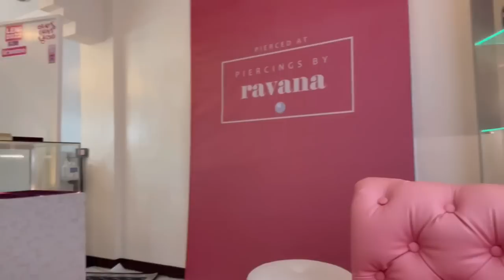LIFE LATELY ( piercings, trendsetter's bazaar & swab for work) | Krystal Reyes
LYKA : krystalreyes08